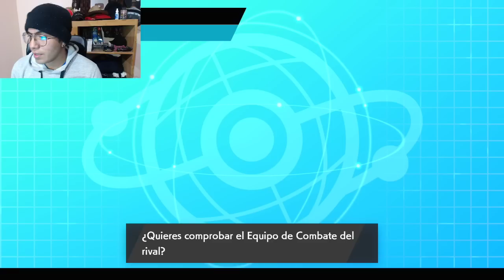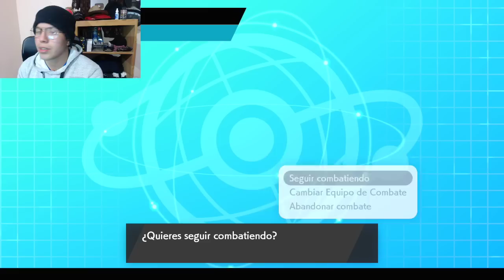¡PIKACHU GIGAMAX PARALIZA TODO EN EL CAMPO! Pokémon Espada/Escudo